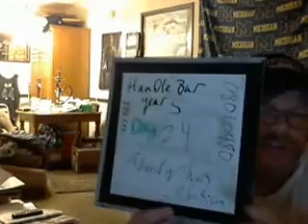handlebar....year 5 day 24 take 2 Maundy thursday edition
Slim talks about his day and being adopted on maundy thursday 45 years ago